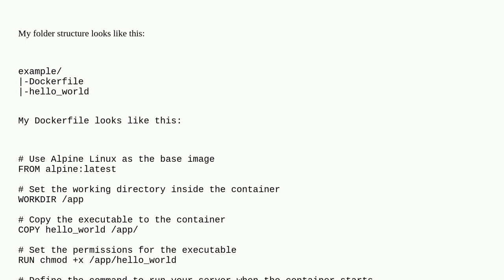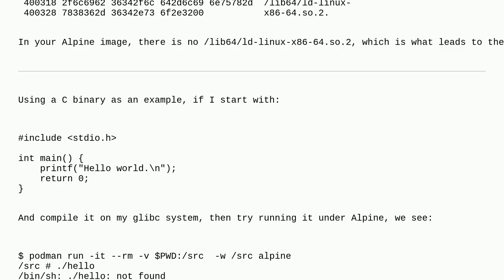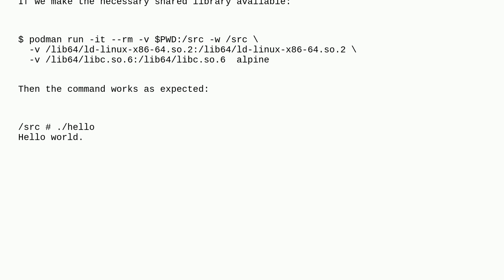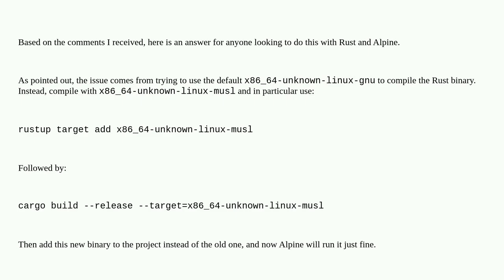Why can't an Alpine Linux-based Docker image find commands to execute at an absolute path?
A special thanks goes out to the community

  unix dockerfile docker rust alpine-linux